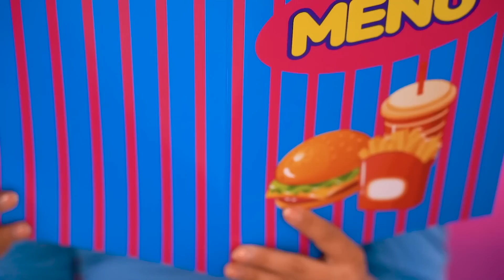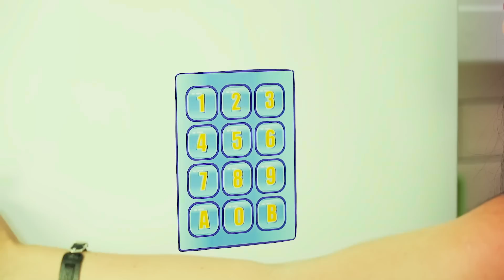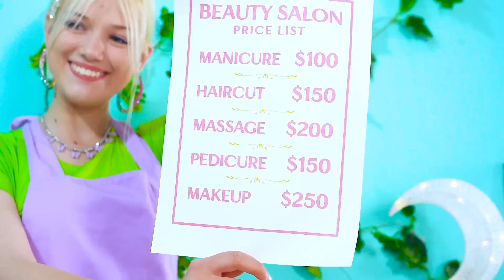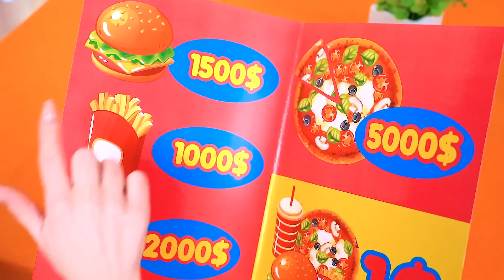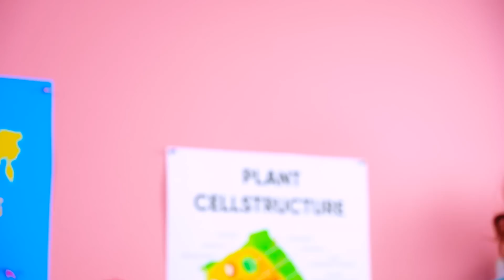İnanılmaz Fakir vs Zengin Hamilelik Durumları | RATATA POWER’dan Pahalı VS Ucuz Hamilelik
Zengin VS Fakir VS Çok Zengin Hamile sıradan bir savaş değildir. Çünkü bu yarışma kızlardan birinin hayatını belirleyecek. Sonuçta herkes hapisten çıkamayacak. Sizce para bu sorunu çözer mi? Kim daha akıllı olacak? Pahalı vs ucuz hamilelik tüyoları. İnanması güç ama mahkumların başına da komik olaylar geliyor. Yeni videomuzu izleyin!